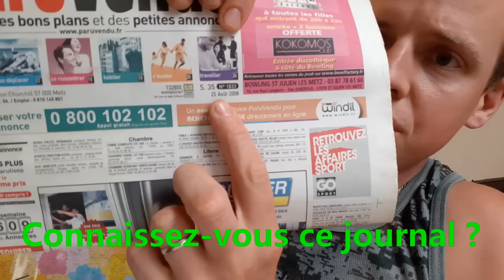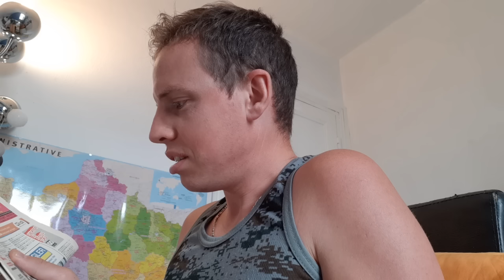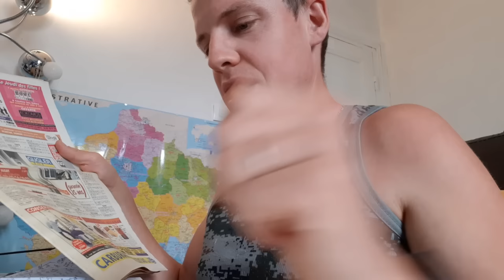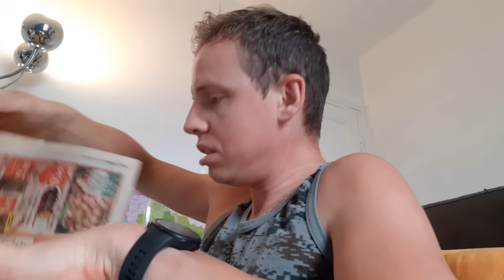CANULAR TÉLÉPHONIQUE 🤩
Dans cette vidéo, vous allez voir mon premier canular téléphonique YOUTUBE. Très simple et pourtant déjà suffisamment drôle !

Bonjour à toutes et à tous, :) Chers amis,

Rire de rien fait partie d'une vie heureuse et passionnée. Alors avez-vous rigolé ? :)

Bienvenue sur la chaîne dédiée à tous les défis positifs, à la joie de vivre, afin que vous soyez TOUJOURS heureux et passionnés, à vie !

BOUGEONS-NOUS POUR UN MONDE TOUJOURS MEILLEUR.

Faites partie de la 1ère communauté française vraiment tournée vers l'ACTION et les RESULTATS.

2ème défi pour faire passer pour de bon votre vie à un niveau supérieur :
COMMANDEZ MON LIVRE "On se bouge : parce que vous n'avez qu'une vie" en cliquant sur le lien ci-dessous :

3ème défi pour le plus téméraires : Vous faire coacher par MOI. Avant de vous lancer prière de bien réfléchir à un objectif de vie qui vous fait rêver et qui selon vous reste faisable. 1 seul pour commencer merci :)
MES COORDONNEES : RUBRIQUE A PROPOS SUR MA CHAINE YOUTUBE.

ENSUITE, REJOIGNEZ LA COMMUNAUTE DE JORDAN MOUROT-LARONDE

Je vous partage ma belle vision pour les années à venir : Faire partie du haut du tableau en terme d'abonnés, de vues, de likes… de qualité surtout !!! (chose qui était absente jusqu'à mes 50 000 abonnés et oui en toute vérité). C'est ENSEMBLE que TOUT EST POSSIBLE !

GRACE A VOUS, TOUT EST POSSIBLE !

Développez POSITIVEMENT votre vie personnelle et votre vie professionnelle ET PLUS !

Au grand plaisir de vous rencontrer.

Jordan MOUROT-LARONDE
hashtags